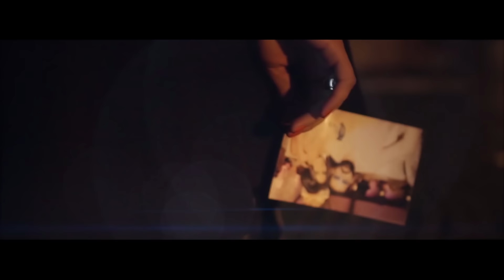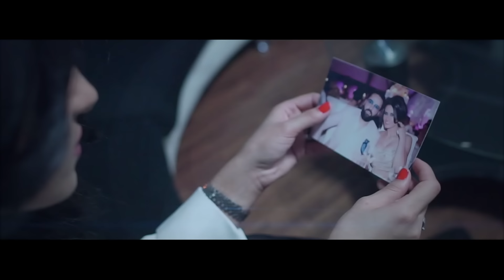FLORIN SALAM - Poza ta nu ma saruta (VIDEO OFICIAL 2015 - SUPER HIT)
FLORIN SALAM - Poza ta nu ma saruta
Album: N/A

Muzica si text: Marius de la Focsani
Saxofon: Selciuc
Orchestratie: Susanu (2-10 Production)

Licensing/Contact/Booking/Marketing:
- audio @ big-man.ro

Lyrics:

-lipsa versuri-